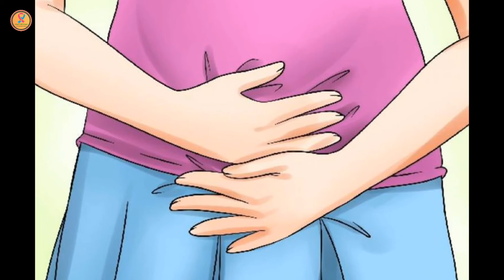जानें क्या होता है PCOS/PCOD महिलाओं में तेजी से फैल रही है ये बीमारी | what is pcos pcod in hindi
Hello Friends,

Friends aaj ke is video me main apko PCOS & PCOD ke bare me bataunga ki PCOS & PCOD ki samsiya women me bhut hi jyada dekhi jaa rahi hai. Jiski wajh se Women me kai tarah ki samsiya ho rahi hai.

What is PCOD / PCOS?

PCOD / PCOS ie 'poly cystic ovary disorder' or 'poly cystic ovary syndrome'. In this, the level of the male hormone androgen increases in the woman's uterus, resulting in cysts in the ovary. It is surprising that till date no reason has been found for this disease and it is still a matter of research,

But physicians believe that this problem arises due to hormonal imbalance, obesity or stress in women. It is also genetically. Due to excess fat in the body, the quantity of estrogen hormone starts to increase, due to which cysts are formed in the ovary. Currently, one in every ten women of childbearing age is falling prey to it. Experts also say that women who lead stressful lives are more likely to have polycystic ovarian syndrome.